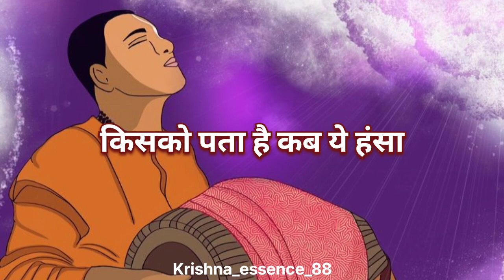कान्हा जी का बहुत सुंदर भजन 👏किसको पता है कब ये हंसा तन पिंजरे को छोड़े 🥺 एक बार जरूर सुने 😔Krishna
I make a video to bring a smile of peace on your face 😊😊

We upload videos here which explains the essence of life.  Which is the protection of relation with Shri Krishna.  Like related to Shrimad Bhagavad Gita, the love and life of Shri Radha and Shri Krishna.

You will get to see the best Motivational Videos, Inspiration Quotes, Suvichar, Motivational Stories etc. on My Channel.

RadheKrishna 🙏🏻🙏🏻